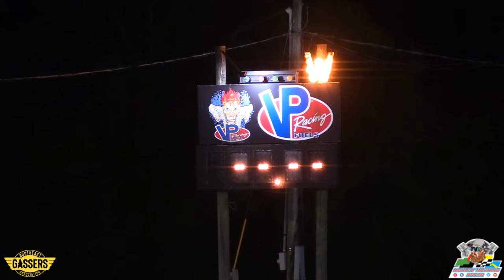Gassers In Race City USA! Southeast Gassers Association | A/Gas Eliminations | Mooresville Dragway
Gassers In Race City USA! The Southeast Gassers Association race number 7 at Mooresville Dragway in Mooresville, North Carolina, was a warm event but great event nonetheless. SEGA competition is now past half-way with their high revin' and gear jammin' action.

This is a full eliminations recap of the A/Gas category. They are 6 pounds per cubic inch period correct racing gassers that are the fastest and quickest in SEGA competition. You'll see the cars and track and hear from them as Monday Morning Racer host Lee Craft showcases the wheel standing marvels.

A full race recap will be produced by POWERtubeTV